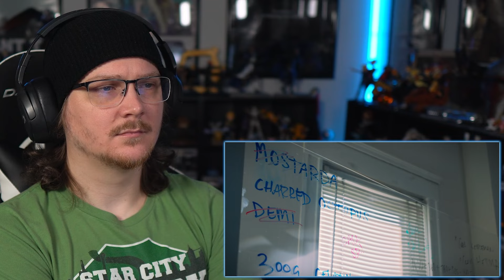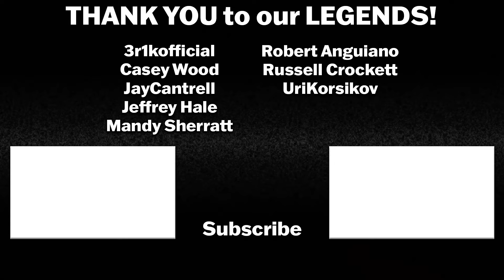THE BEAR 2x1 REACTION | Beef | First Time Watching | Review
THE BEAR Season 2 Episode 1 - Beef - Faced with the reality of opening a new restaurant, the crew must make a plan.

Intro: 0:00
The Bear 2x1 Reaction: 1:18
The Bear 2x1 Review: 18:10

THE BEAR was created by Christopher Storer and stars Jeremy Allen White, Ebon Moss-Bachrach, Ayo Edebiri, Lionel Boyce, Liza Colón-Zayas, Abby Elliott, and Matty Matheson.